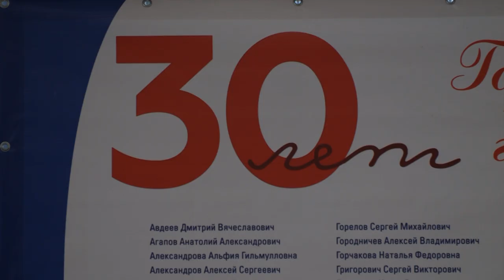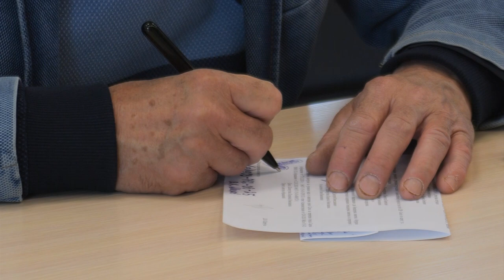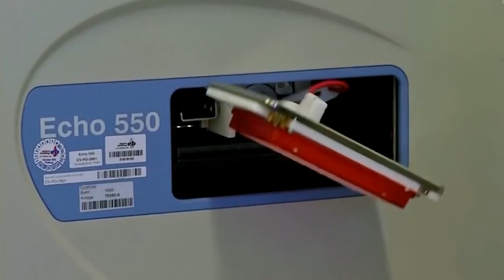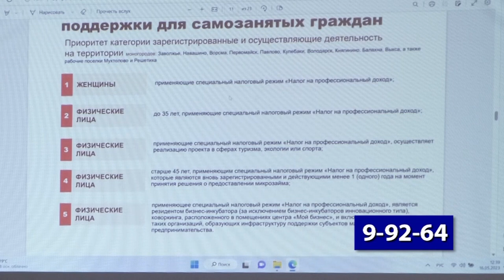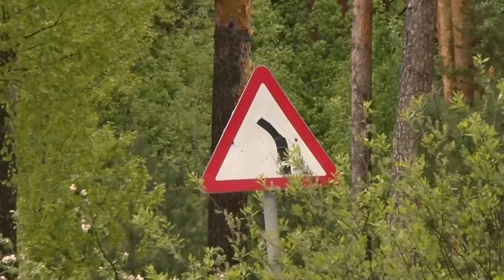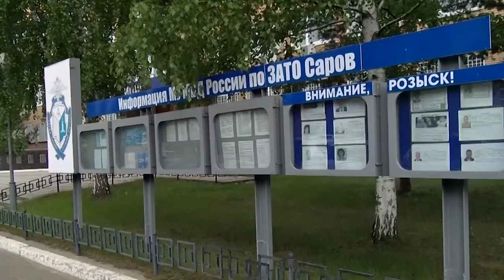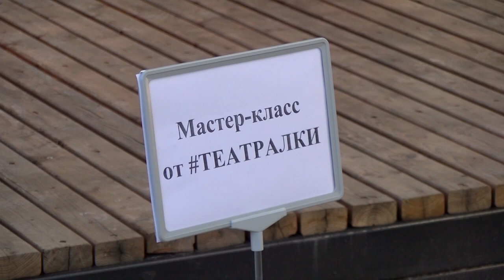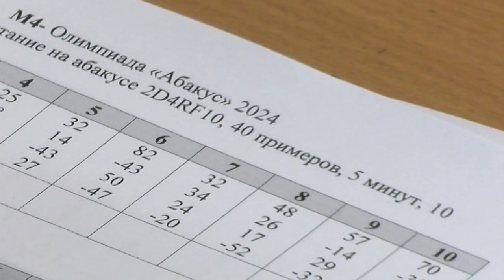Новости Сарова. Итоги недели 13.05 – 17.05